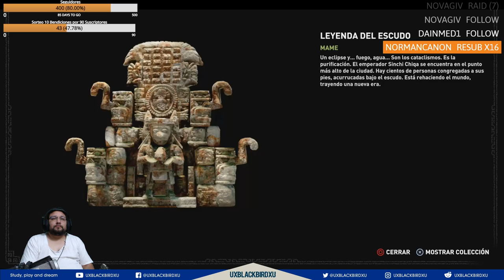✅ 👉💯 Shadow of the Tomb Raider 🏠🐍 CAPITULO 12 🏠 🐍 ESCUDO DEL REY